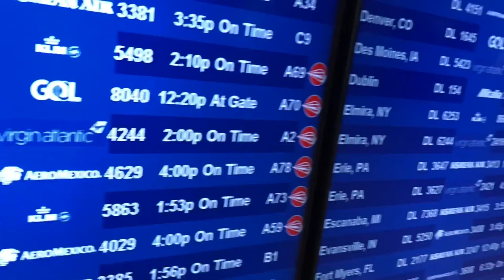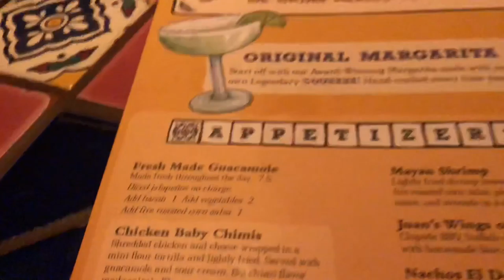Life of Ronnie | Flight Attendant | Vlog 9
Come with me in the Life of Ronnie on a four day trip with a double Boston overnight and a short overnight in Nashville along with a delay or two!

*Opinions expressed are my own only and do not necessarily represent those of my employer*